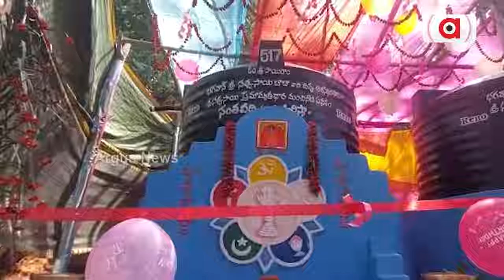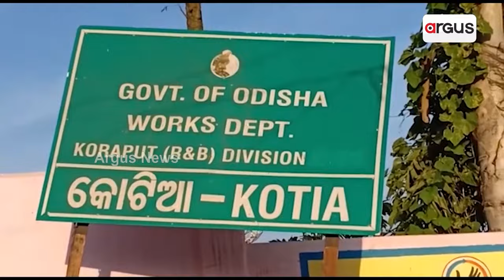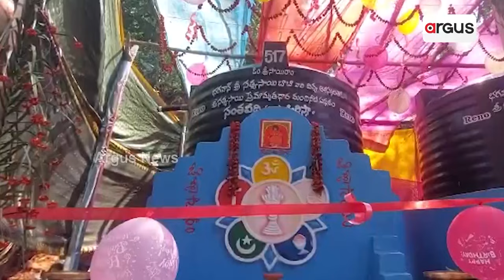Odisha Govt's Basudha Yojana Fails In Koraput's Nandapur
ଘରବୁଡି ପାଣି ଆଣ୍ଠୁଏ ହେଲାଣି, କୁମ୍ଭକର୍ଣ୍ଣ ନିଦ୍ରାରେ ଓଡିଶା ସରକାର || Border Disput || Koraput